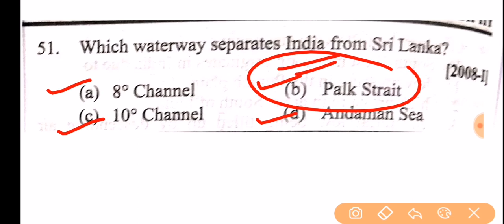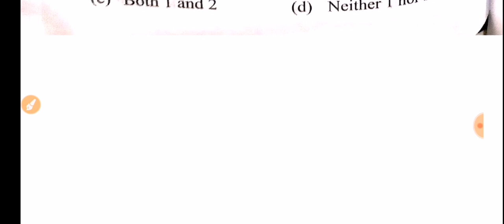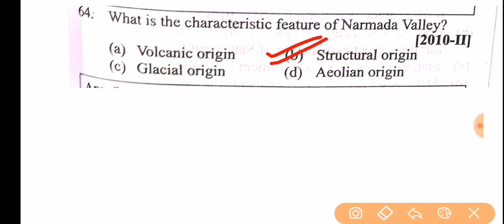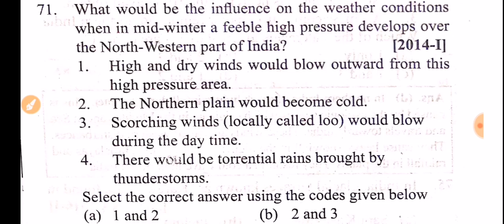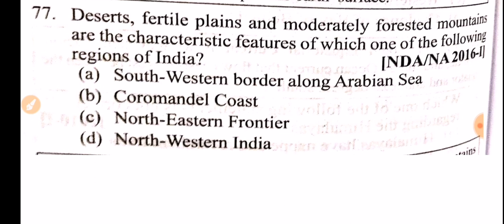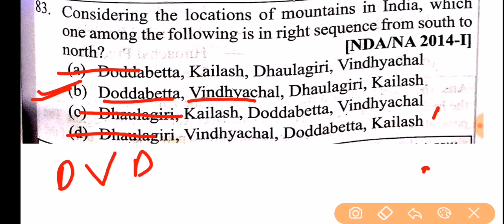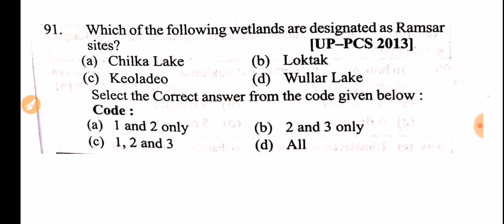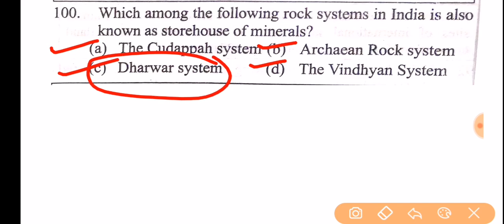Indian Geography | Revision via MCQ'S | Part 2 | 50 MCQ'S | Must for Upcoming JKSSB EXAMS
Revision Via MCQ'S
Indian Geography via MCQ'S
Must for Upcoming JKSSB and JKPSC EXAMS

By Dilbeer Singh khalsa
Study with Dilbeer Singh Khalsa